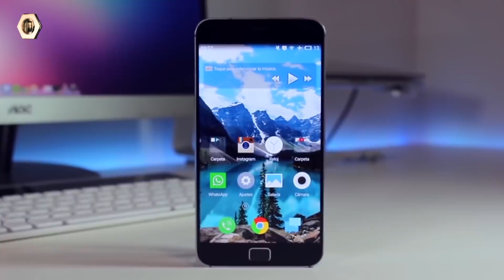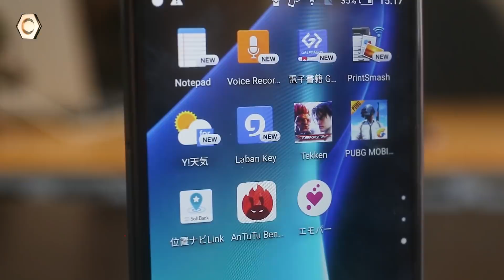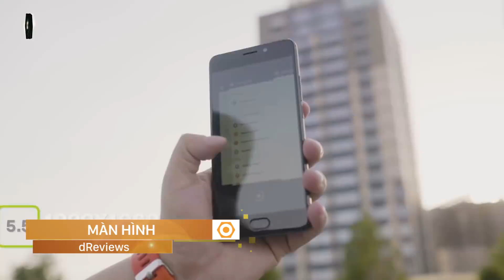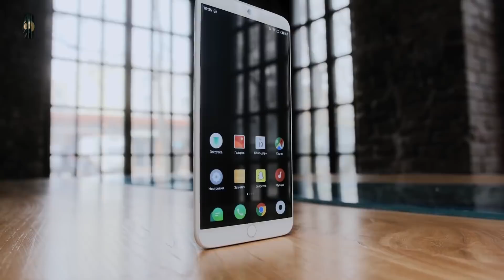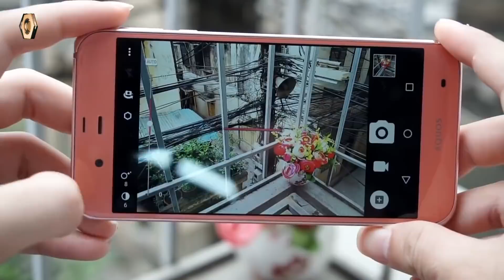Dưới 3 triệu mua được smartphone gì ở Di Động Thông Minh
Nếu có số tiền dưới 3 triệu đồng thì các bạn sẽ có những lựa chọn nào trong phân khúc này? Trong video ngày hôm nay dReviews sẽ mang đến 4 chiếc điện thoại có mức giá vô cùng rẻ nhưng lại mang trong mình những chất riêng và cực kì đáng tiền, đó là MeizuM6Note, XiaomiRedmiNote4X, Xiaomi Redmi S2 và Sharp506SH . Hãy cùng mình theo dõi video để xem chiếc máy nào phù hợp với bạn nhất nhé!

- Xiaomi
- Meizu
- Note 4X
- Redmi S2
- Sharp 506SH
- Meizu M6 Note
- M6 Note
- điện thoại dưới 3 triệu đáng mua nhất
- mua smartphone dưới 3 triệu
- mua smartphone giá rẻ
- mua smartphone gì giá 3 triệu
- smartphone gì dưới 3 triệu
- smartphone phân khúc giá rẻ
- top smartphone dưới 3 triệu
- top smartphone giá rẻ
- smartphone xiaomi giá rẻ
- điện thoại giá rẻ đáng mu
- điện thoại pin trâu giá rẻ
- pin trâu dưới 3 triệu

- 119-121 Thái Thịnh - Thịnh Quang - Đống Đa - Hà Nội
- 208 Xã Đàn - Phương Liên - Đống Đa - Hà Nội
- 95 Xuân Thủy, Cầu Giấy Hà Nội
- 65 - 95 Hàm Nghi - Thanh Khê - Đà Nẵng
- 392 Hoàng Diệu - Phường 5 - Quận 4 - TP.HCM
- 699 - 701 Lê Hồng Phong - Phường 10 - Quận 10 - TP.HCM
- 325 Hoàng Văn Thụ - Phường 2 - Quận Tân Bình - TP.HCM
- 482 Quang Trung - Phường 10 - Quận Gò Vấp
- 55 - 58E đường 3/2- Xuân Khánh - Quận Ninh Kiều - Cần Thơ
- 467 Lương Ngọc Quyến - TP.Thái Nguyên
- 56 Trần hưng Đạo, TP Hải Dương
- 12 Điện Biên Phủ, TP Hải Phòng
- 1176 Trần Hưng Đạo, Long Xuyên, An Giang